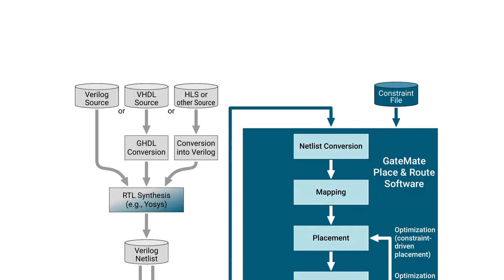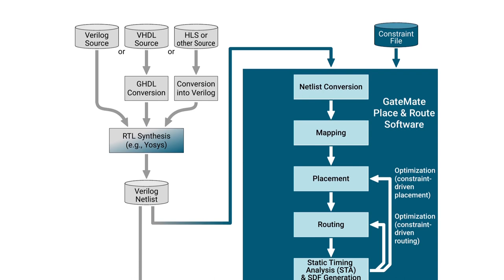Embedded World '22: Cologne Chip zeigt einen waschechten „Made in Germany“-FPGA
Leiterplattenplattenprototypen und Kleinserien an über 12.000 aktive Kunden aus. Uns interessiert, wer die Kunden hinter den Fertigungsaufträgen sind und wo unsere Leiterplatten und elektronischen Baugruppen zum Einsatz kommen. Während der embedded world 2022 hat das Eurocircuits-TV-Team Kunden auf ihrem Messestand besucht und nachgefragt:

„Interessante Architekturmerkmale und ein durchdachtes Gesamtkonzept“, sagen Experten über den GateMate-FPGA unseres Kunden Cologne Chip ein fabless Halbleiterhersteller aus Köln. Neben der Leistungsfähigkeit lässt auch die Herkunft aufhorchen. Der GateMate-FPGA ist ein echter Europäer „Made in Germany“, designt in Köln und gefertigt in Dresden bei Global Foundries. Eurocircuits hat die Leiterplatten für die Evaluierung gefertigt.